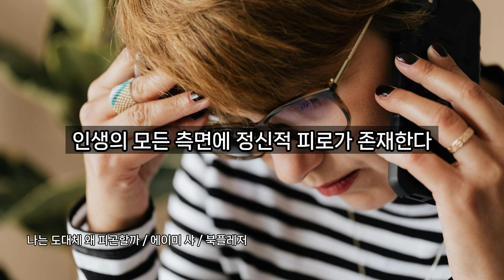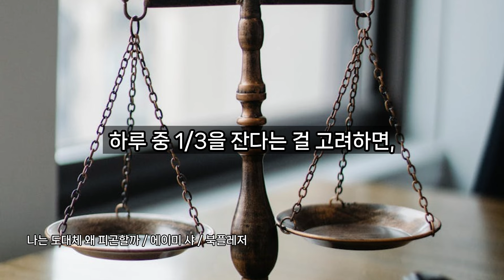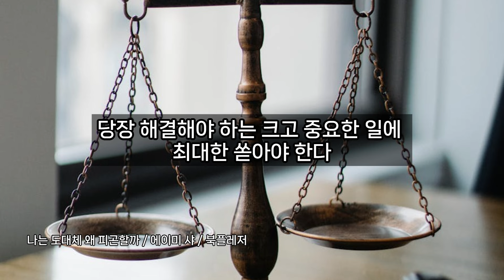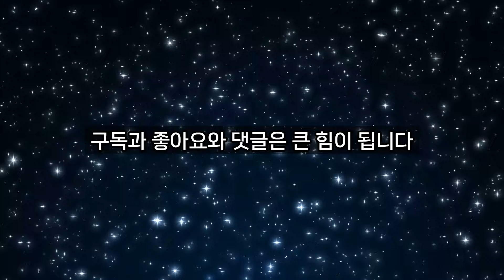정신적 에너지를 아껴라/ 나는 도대체 왜 피곤할까/ 책리뷰/ 책읽어주는여자/ 따뜻한책한잔/ 건강/ 만성피로/ 피곤함/ 선택장애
[ 나는 도대체 왜 피곤할까? ]

*지은이 : 에이미 샤
*발행  : 북플레져
*출간일 : 2024년 7월 10일

*본 영상은 출판사에서 책을 제공받아서 제작되었습니다.